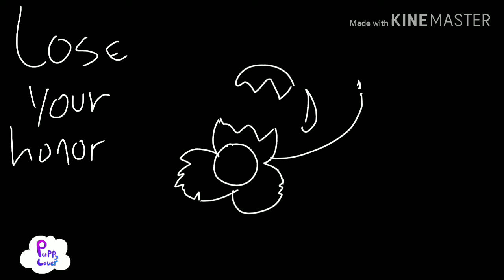HAPPY PILLS remake vent // read desc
d o n t
a s k
i f
i m
o k a y
c u s
i
w i l l
j u s t
s a y
" i m
a l r i g h t "

okay it's 2 am here and I couldnt sleep so why not just put a meme here where rarley anyone can see? so I can get asked less questions like are you okay and shit.. if u can see im clearly depressed and fucked up in the head right now. I dont wanna say why I am depressed so leave me the fuck alone please and let me die in the pit of hell where I'm suppose to be at til I die..

i will probably upload my vent animation and shit I don't wanna put on my main channel and If u don't mind I might curse on this channel (not irl) and it's fine if u guys do to.

i dont wanna make my main channel all sad a ventish then get asked a million questions cuz that makes me insane so imma upload vents here til things start to get better...

later i think imma upload my sad nibba hours meme so uh be ready for that vent shit againnnnnn